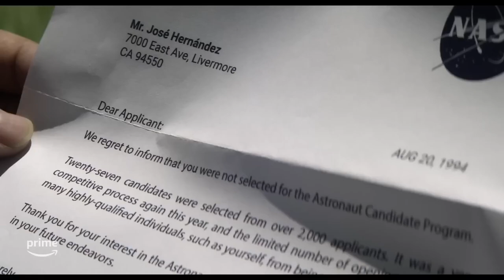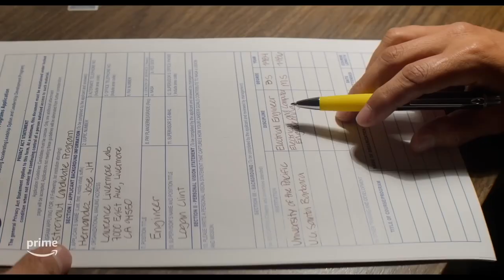Million MIles Away (2023) | Official Movie Trailer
Follows Jose Hernandez, the first migrant farmworker to travel to space. A tale of perseverance, community and sacrifice to accomplish an impossible dream.

Director: Alejandra Márquez Abella

Stars: Rosa Salazar (Alita: Battle Angel, Alita: Battle Angel, Bird Box), Michael Peña (Fury, Narcos: Mexico, Dora and the Lost City of Gold), Garret Dillahunt (The Last House on the Left, Raising Hope, Sprung)